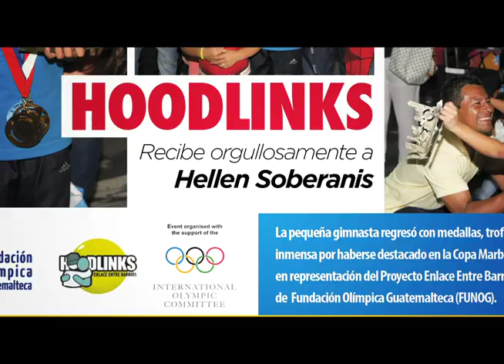La nueva promesa de la gimnasia. Sin Reservas_Guatevision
La gimnasta de oro, plata y bronce.